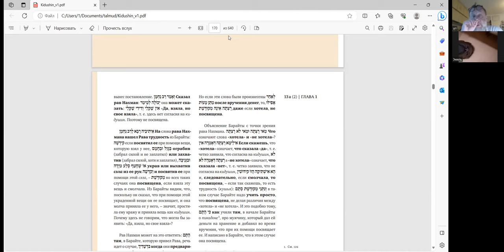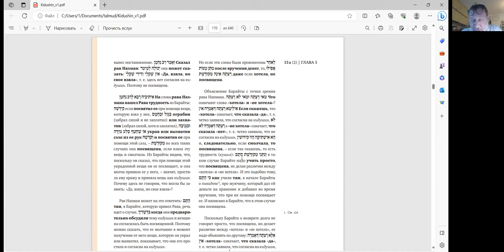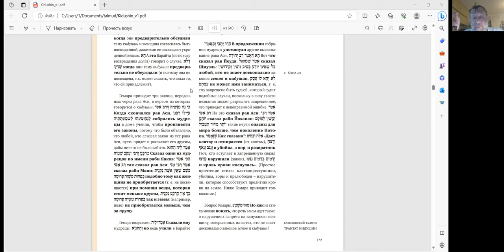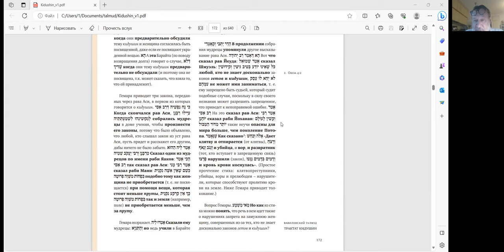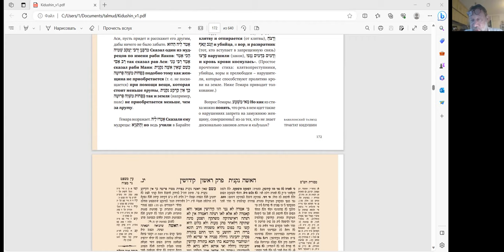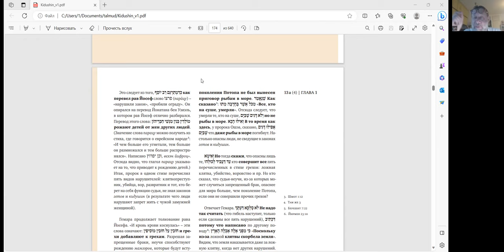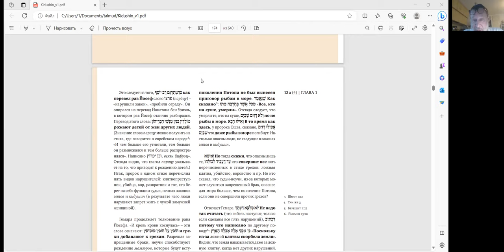29-е занятие чтение трактата "Киддушин", курс Ури Гершовича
Группе курса в Телеграме - информация о курсе, обсуждение занятий. Лектор, Ури Гершович, – участник группы.
На сайте все текущие онлайн занятия ЛИЛЬМОД, уточненное расписание, записи прошедших занятий, присоединение к чат-группам и возможности пожертвования.